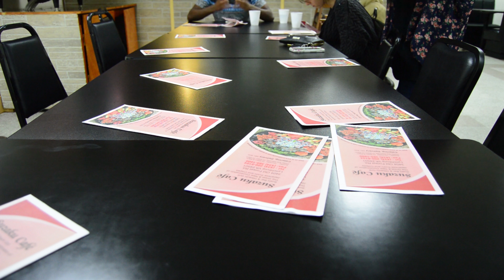3 Important Things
Music: Lights Out by Utah (fantastic song! fantastic band! check them out!!

Blake and Daniel and Michael's birthday happened. And 3 people pointed at me, which felt important?